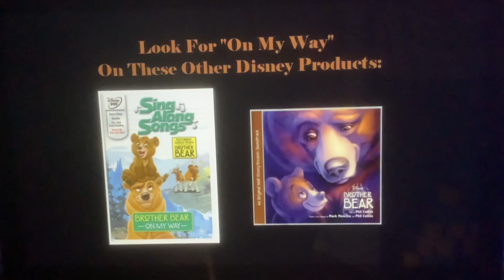Brother bear on my way Phil Colins sing along song 2003 Walt Disney records October 28 2003